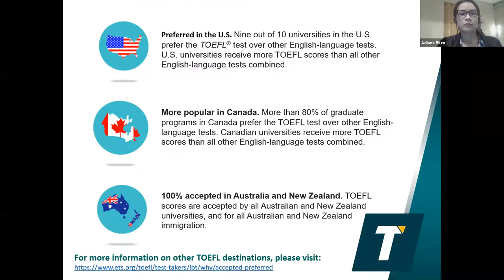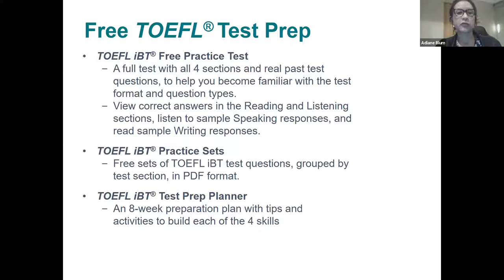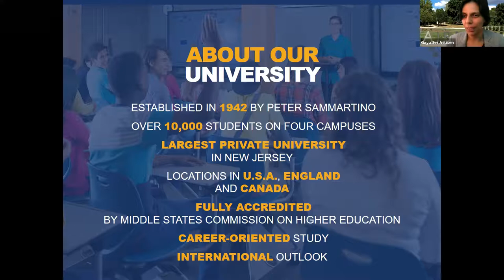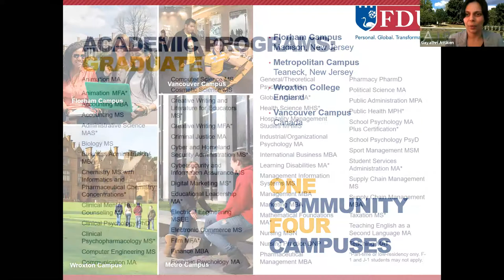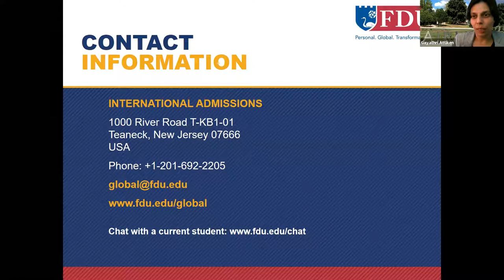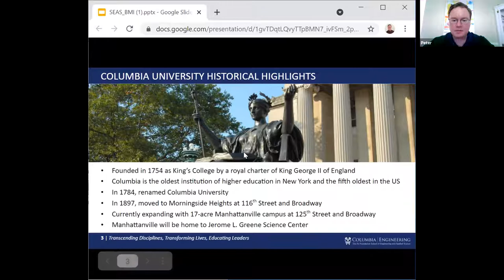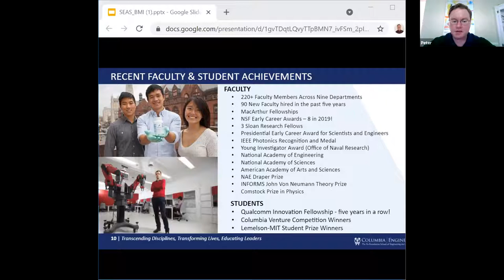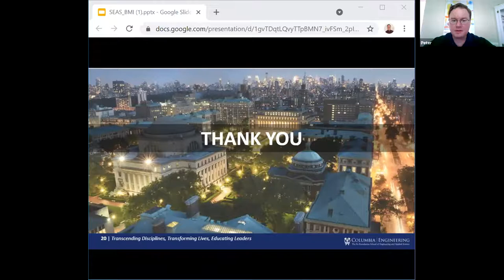Webinar: Studying in the US and Canada with TOEFL, Columbia University and Fairleigh Dickinson!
Universities representatives will be sharing what students can expect in the coming year ahead, as well as some of the benefits of studying at their institutions and in the US and Canada.

ETS representatives will be hosting the webinar and sharing new updates on the TOEFL iBT test, the most widely respected English-language assessment worldwide. The TOEFL iBT test is recognized by more than 11,000+ universities and institutions in over 150 countries including Australia, the United States, the U.K. and Canada.

Agenda and Key Takeaways:

- ETS will start greetings and introductions, an opportunity for you to meet representatives.
- ETS Representatives will present about TOEFL and how this will help you when applying for universities.
- Columbia University will present themselves and why you should choose to study in the US.
- Fairleigh Dickinson University will present themselves and the benefits of living and studying in Canada.
- Q&A session, for you to ask questions live and interact with other students.